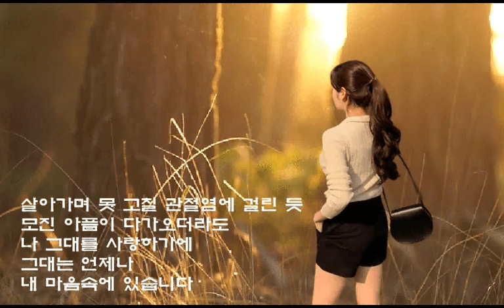내 마음속에 있는 그대 - 용혜원(220825)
봄, 여름, 가을, 겨울 모든 계절
저마다 독특한 아름다움이 있지만
나에겐 그대와 함께 사랑을 나눈
그 순간순간들이 더 아름답게 다가옵니다

밤하늘의 붙박이별처럼
찬란히 빛을 발하지는 못하지만
가을 산 숲처럼 타오르는
사랑의 마음이 가득하기에
서로 바라보며 웃을 수 있는
웃음으로 더 행복합니다

우리가 사랑을 속삭이기 위하여
만나던 모든 곳들이 축복된 장소였고
우리가 함께 거닐던 모든 길이
축복된 길이었습니다

우리 서로 강물이 되어
함께 흘러내릴 수는 없지만
서로가 서로의 체온이 되어줄 수 있기에
우리의 사랑은 가슴에서
강물처럼 흘러내립니다

살아가며 못 고칠 관절염에 걸린 듯
모진 아픔이 다가오더라도
나 그대를 사랑하기에
그대는 언제나
내 마음속에 있습니다